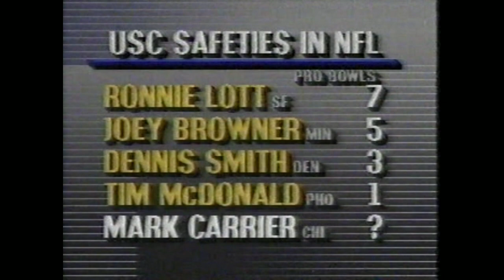Chicago @ Green Bay 1990